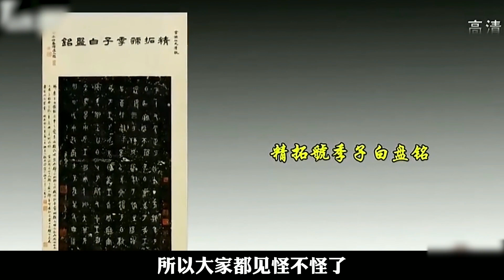男子带腌鸡蛋的罐子鉴宝，没想到是唐代古董，专家：不能卖要上交